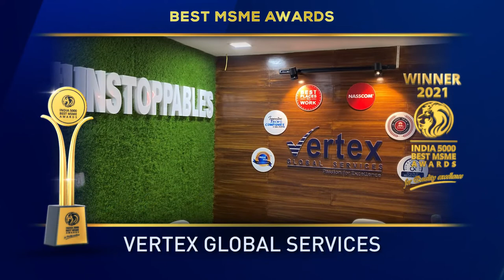Vertex Global Services - Winner of India 5000 Best MSME Awards 2021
Headquartered in Times Square New York, Vertex Global Services has been recognized as the Best Place to work & is the fastest growing Business Optimization Solutions provider globally. Ranked 19th amongst the 50 most innovative companies across the globe, Vertex Global Services was established in Florida in 2016 to deliver end-to-end services and solutions. Vertex has grown to 5 countries in just 5 years and will soon be operational in the Middle East and Australia. Along with its technology partners, Vertex Global Services has 1000+ employees, serves more than 3000 clients via its delivery network and operations across globally.

India 5000 Best MSME Awards 2021, For Quality Excellence, Goes to, Vertex Global Services.